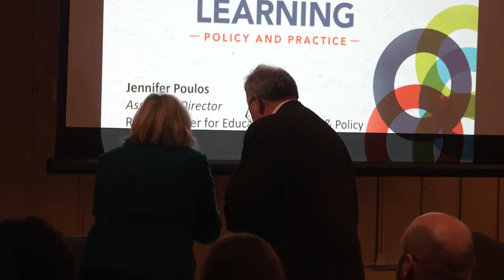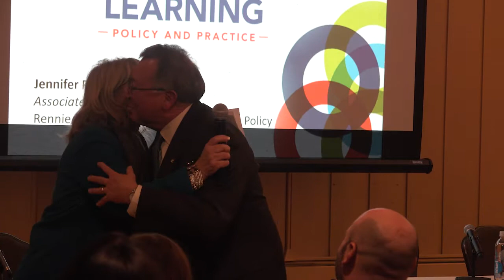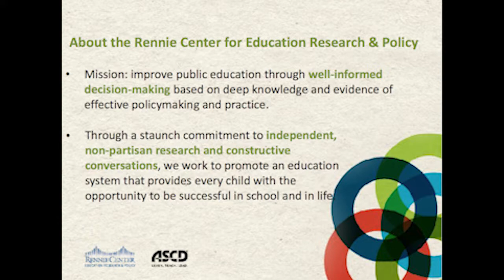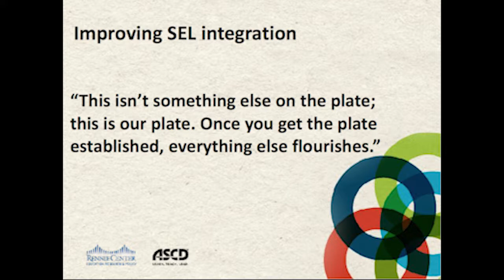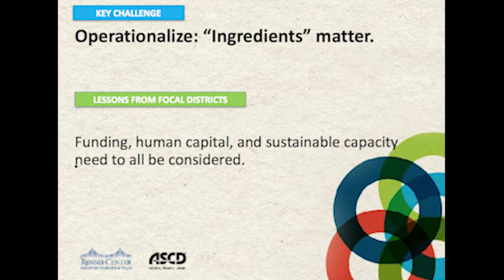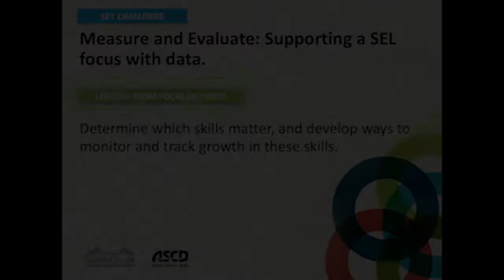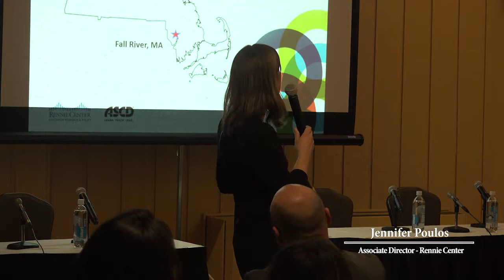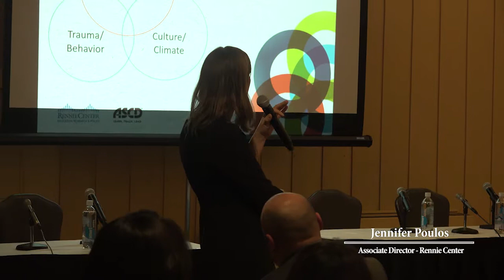ExSEL Social Emotional Learning Panel Featuring Karen Spilka (1-9-2018)